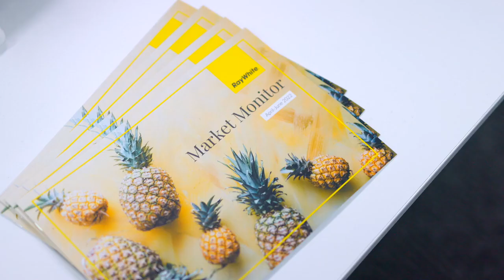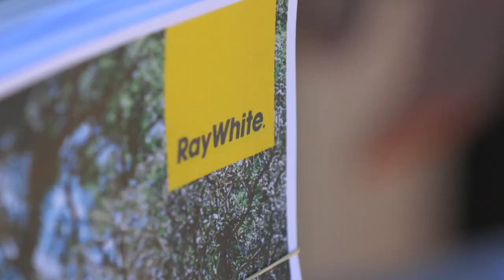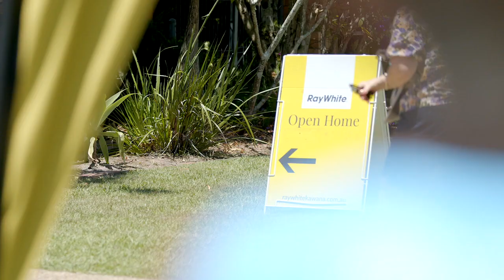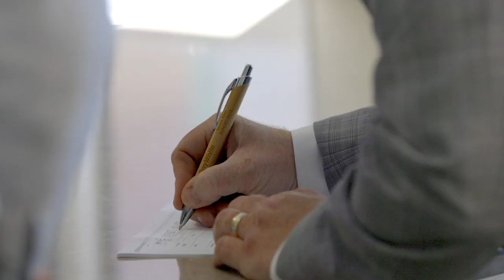Auction Guide with James Goldsworthy